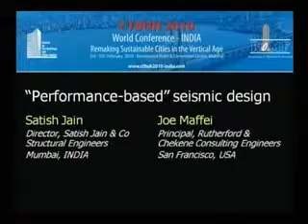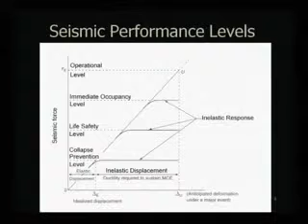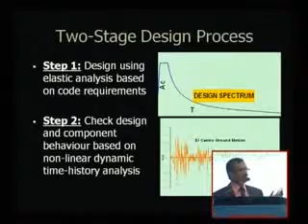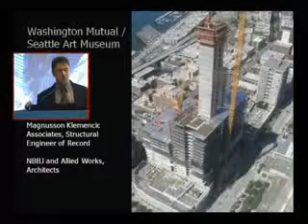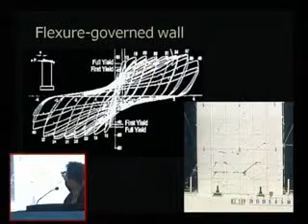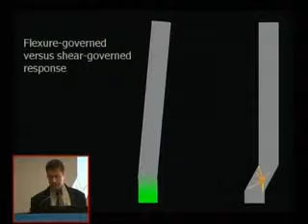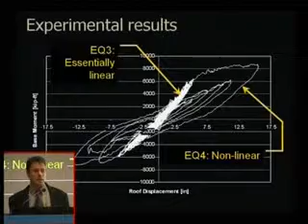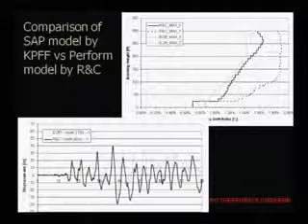CTBUH 2010 Mumbai Conference - Maffei & Jain, "Performance-Based Seismic Design"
Friday, 5th February 2010. Mumbai, India. Tall buildings once a rarity in high seismic zones is becoming more common with the advent of modern technology and engineering practices. With demands for sleeker structural systems that offer more saleable space and elegance to tall towers, Performance based seismic design (PBD) not only realizes those demands but also offers rational solutions to seismic behavior that cannot be covered by linear analysis. India not yet exposed to PBD can gain a lot from this presentation that aims to cover basic theory, case-studies and "The tall building initiative."